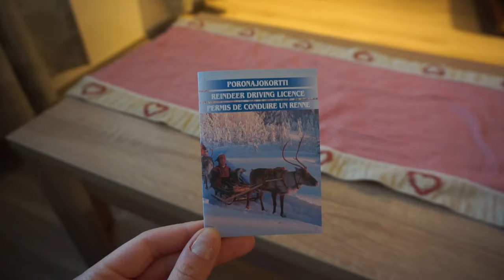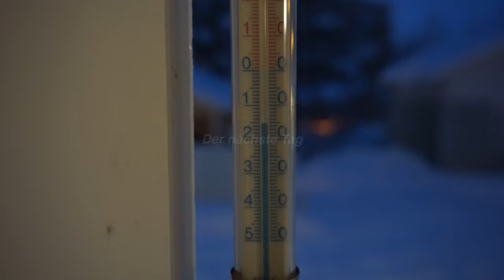Der ULTIMATIVE URLAUB in Rovaniemi, Finnland | Rentier- & Huskytour, Skiwanderung, Lagerfeuer, Sauna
🇫🇮 Falls ihr Teil 1 und Teil 2 meiner Finnlandreise verpasst habt, dann schaut zuerst hier vorbei:

Nachdem wir das Santa Claus Village verlassen haben, bezogen wir unsere eigene kleine Hütte in Rovaniemi, von wo aus es uns weiter auf Abenteuer in Lappland zog! Kommt mit auf eine Rentier- und Huskytour, begleitet uns auf Skiern in der Wildnis Lapplands, grillt leckere Würstchen am Lagerfeuer,  genießt heißen Kakao und Glögi und lasst euch für euren nachten Urlaub inspirieren 🤍

W e r b u n g | Nennung & Links